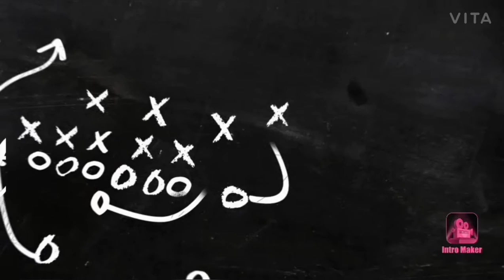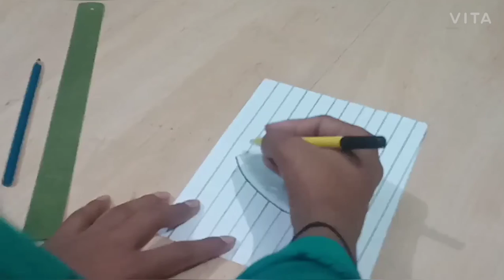How To Make 3D Heart On Line Paper | By Shahid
hiii guys,
this video is made for how to draw a 3d heart.